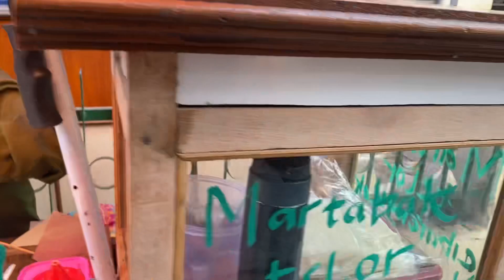Hari pertama Via Kiting jualan lagi